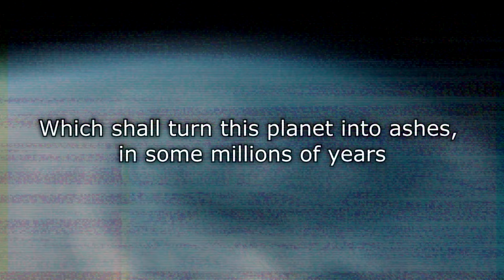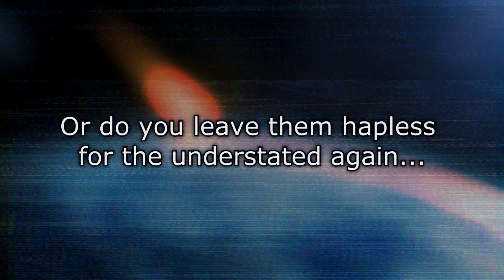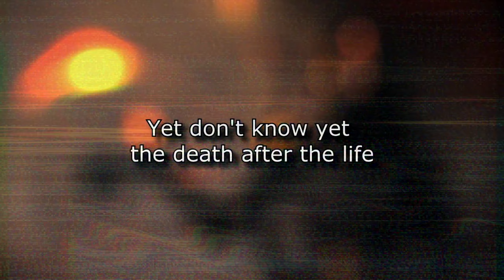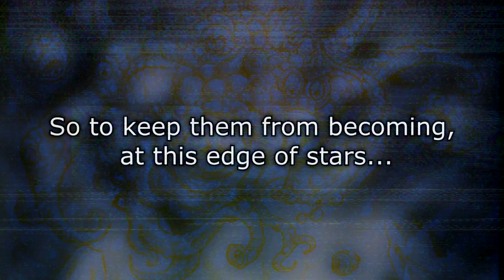KELTHUZ - Zabijmy Się! [death rock]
Written by Kelthuz in 2015. Opening track of "The Pessimist" EP.